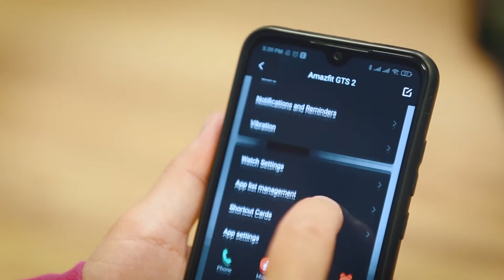Amazfit GTS 2 - ვიდეო განხილვა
თქვენ წინაშეა Amazfit GTS 2!

სმარტსაათი ხარისხიანი ეკრანით, გამძლე ელემენტით და SpO2 სენსორით. მახასიათებლებზე და ფუნქციებზე დეტალურად - ვიდეო განხილვაში.

გაგვიზიარეთ, რას ფიქრობთ?